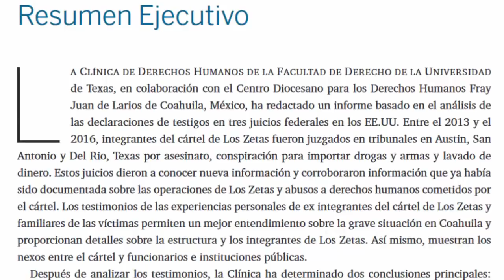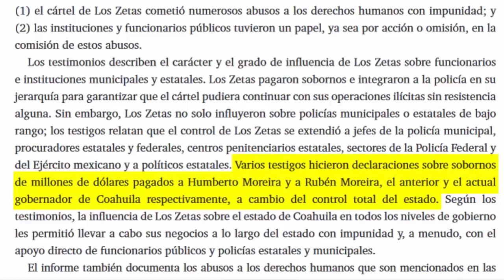Los Zetas pagaron sobornos millonarios a los Moreira : Ariel Dulitzky